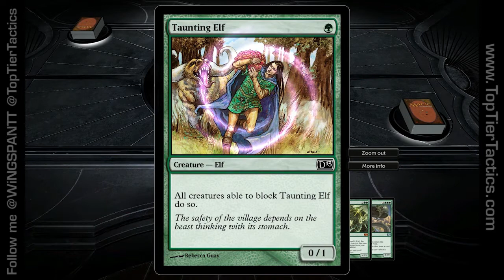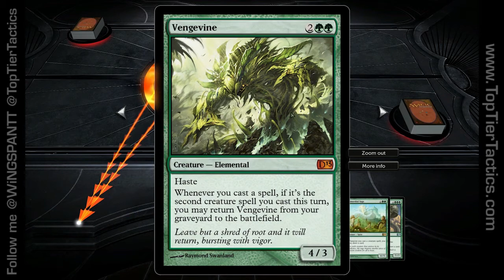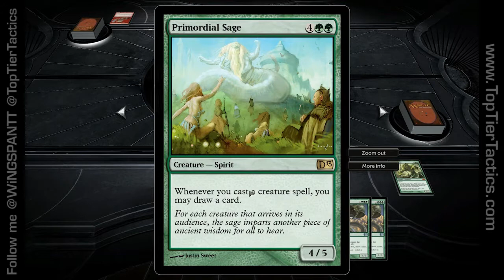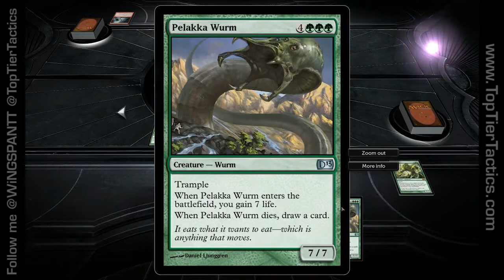Duels of the Planeswalkers 2013 Ancient Wilds 1 | WiNGSPANTT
Also check us out on Facebook and Twitter @TopTierTactics and @WiNGSPANTT